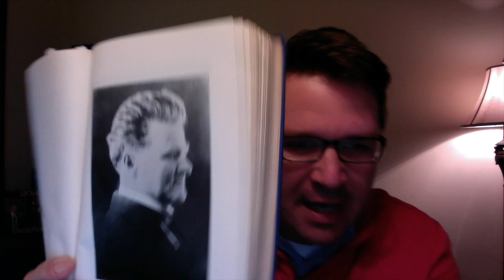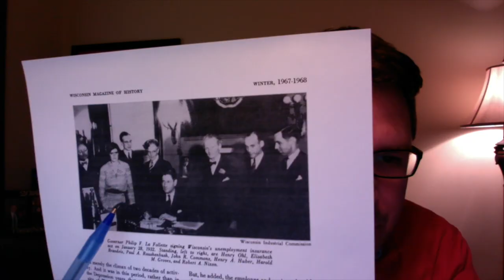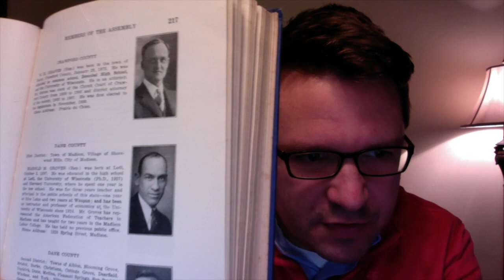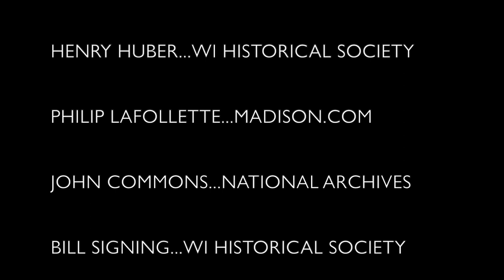The History of Unemployment Compensation in WI